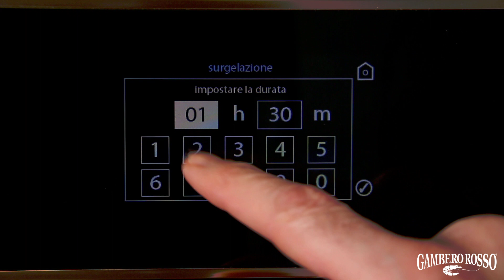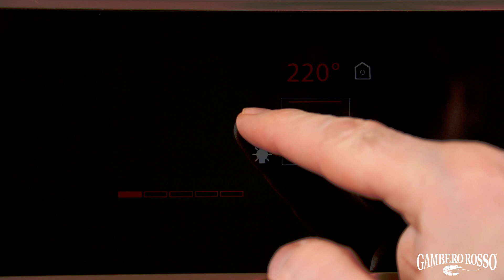Vitality System – Filetto di sgombro crudo/cotto con crema di zucca e puntarelle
Video realizzato in collaborazione con Gambero Rosso
Chef: Mirko Iemma
Regia: Saverio De Luca
Fotografia: Martina Molle